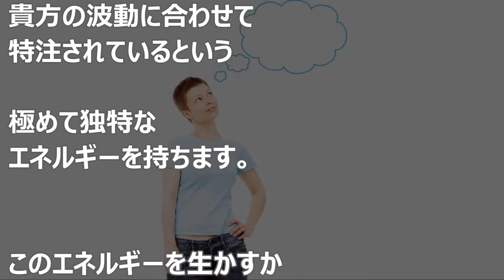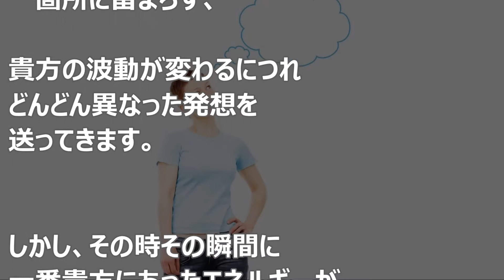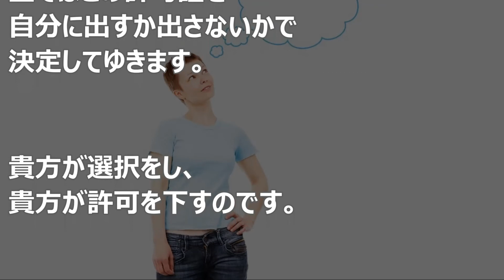バシャール：生きたエネルギー